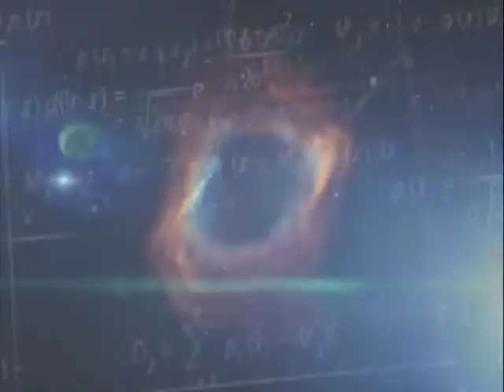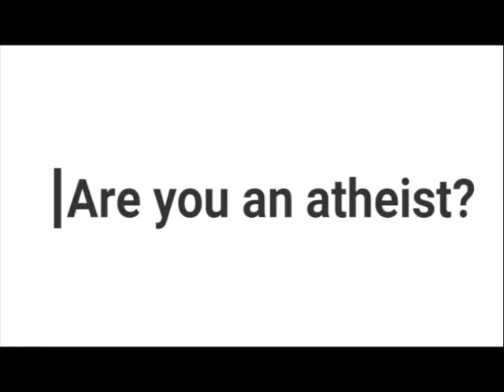Untangling The Intellectual Dark Web Part 5, Theme C, Render 1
Part 5: {The Fifth Broad Set of Themes}
Theme C: {God}
Render 1: The focus in this one shifts a bit into an examination of the idea of God from a few perspectives.